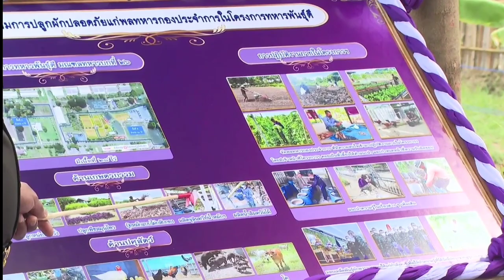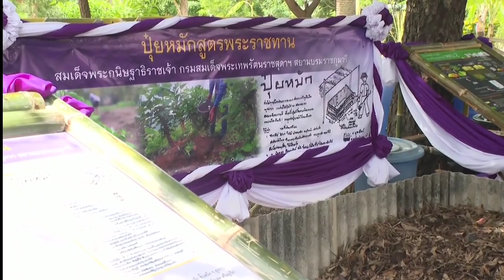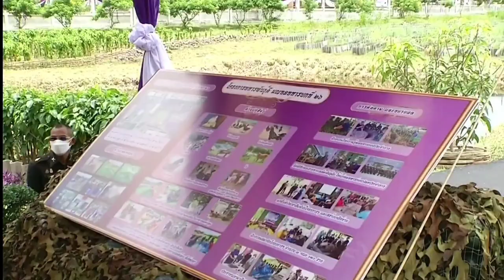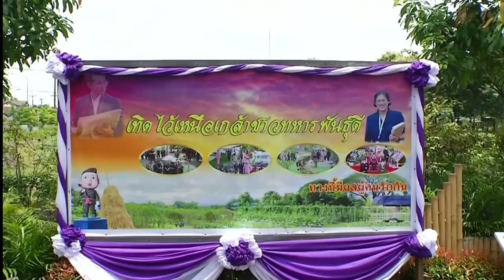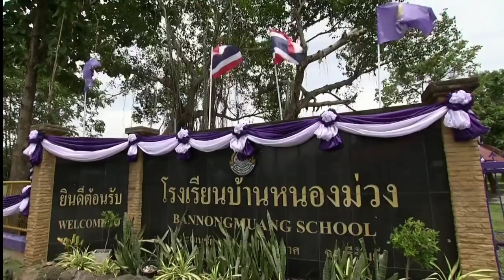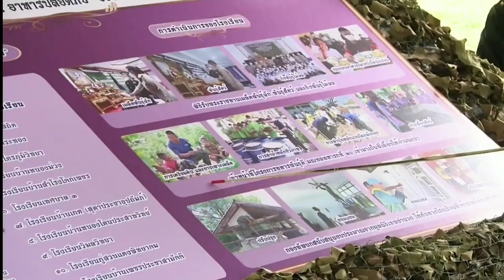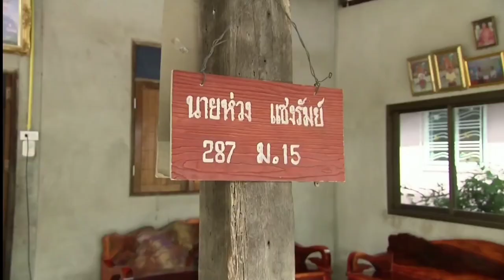21 สิงหาคม ค.ศ. 2023